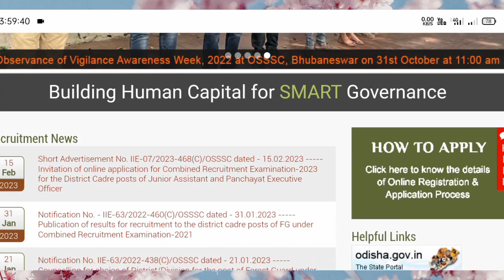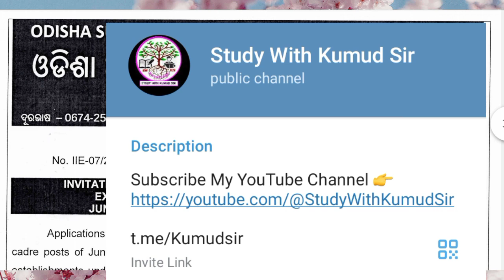ଆସିଗଲା 🔥।। OSSSC Combined Recruitment 2023|| PEO and Junior Assistant Recruitment||APPLY ONLINE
ପଞ୍ଚାୟତ ନିର୍ବାହୀ ଅଧିକାରୀ || VLW/PEO Recruitment || Age Limit, Syllabus, Selection Process

or  Search on Telegram " Study With Kumud Sir "